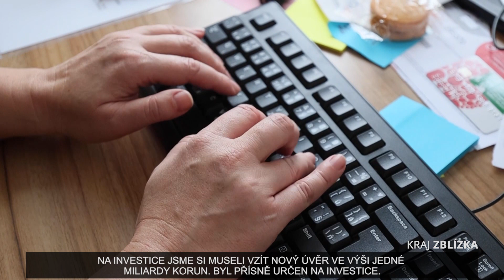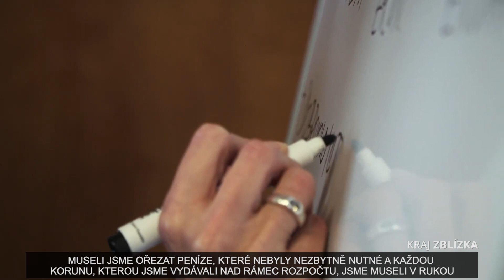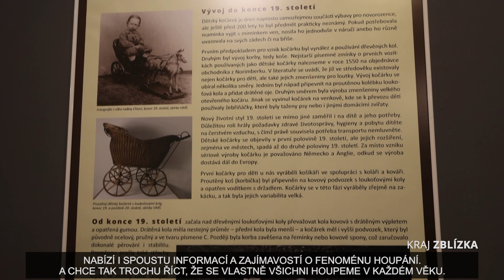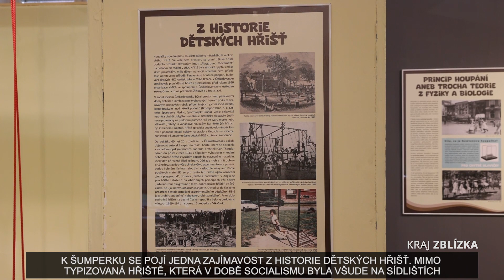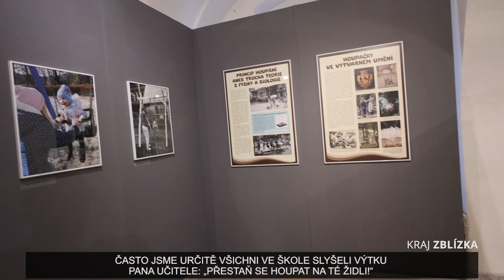KRAJ ZBLÍZKA - 35. TÝDEN 2024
Olomoucký kraj je v dobré ekonomické kondici. Podařilo se splatit úvěr a zůstala i finanční rezerva na investice pro následující rok.

Houpací křesla, kolébky, kočárky i novodobé relaxační pomůcky. Výstava v Šumperku nabízí zajímavosti o fenoménu houpání.